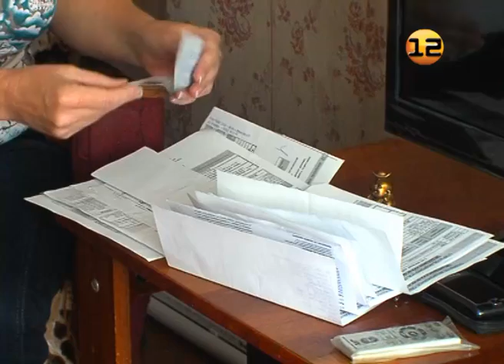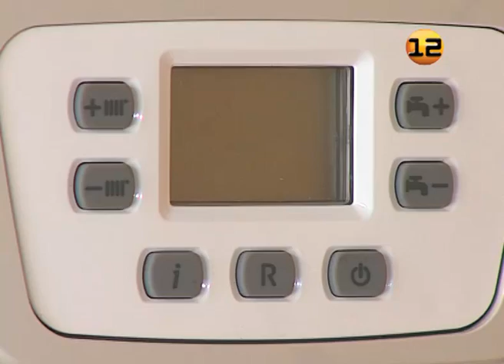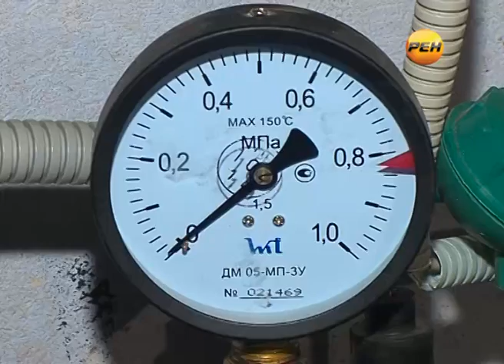Капремонт в домах Йошкар-Олы